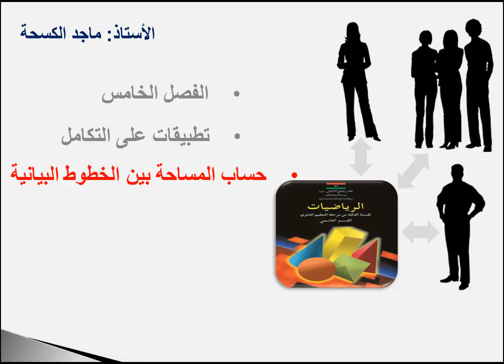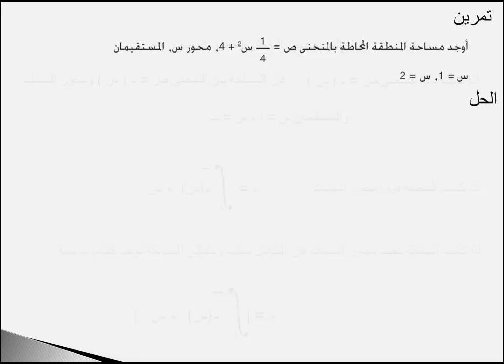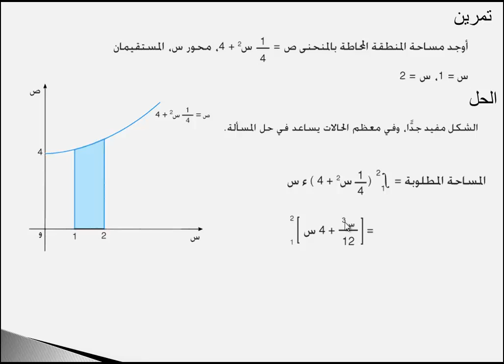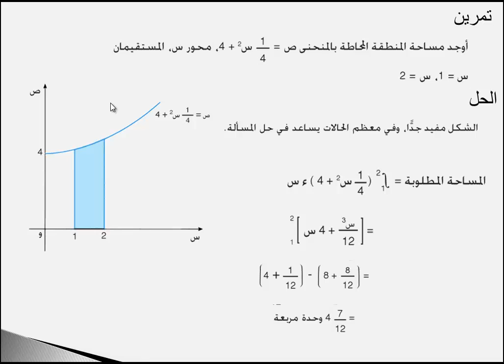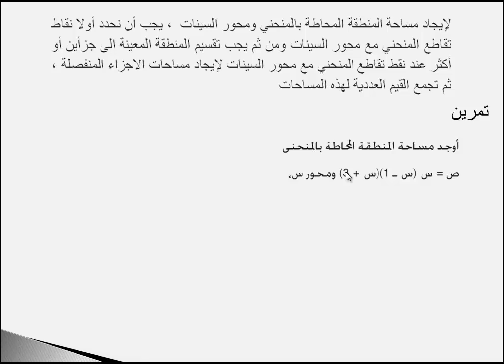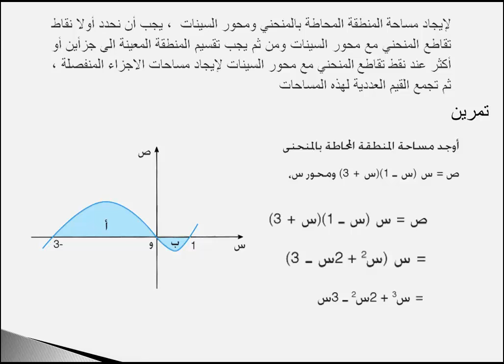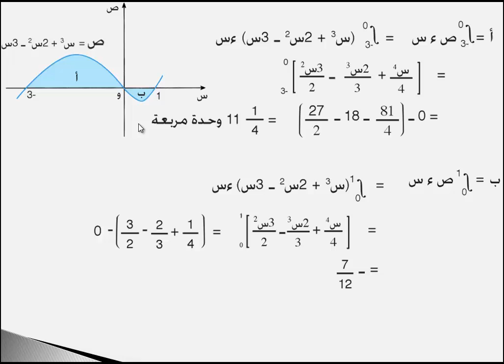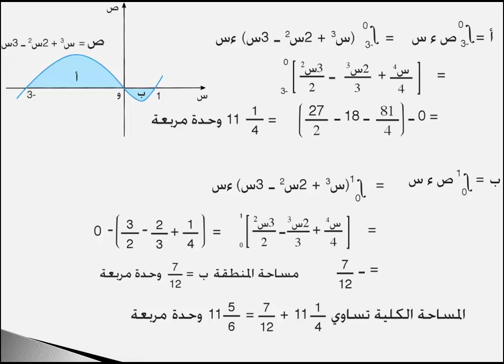‫‫‫‫رياضيات درس 122 الفصل الخامس تطبيقات على التكامل المساحة